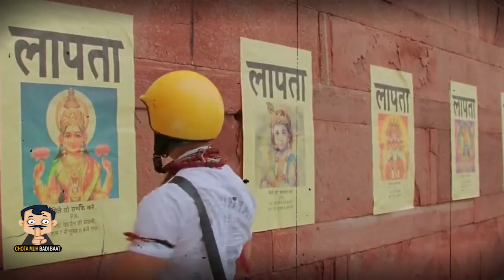Aamir Khan | Ghajni 2 | आमिर को गजनी 2 से किया बाहर तो मच गया बवाल | suriya sivakumar | Bollywood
Aamir Khan | Ghajni 2 suriya sivakumar | आमिर को गजनी 2 से किया बाहर तो मच गया बवाल | Bollywood